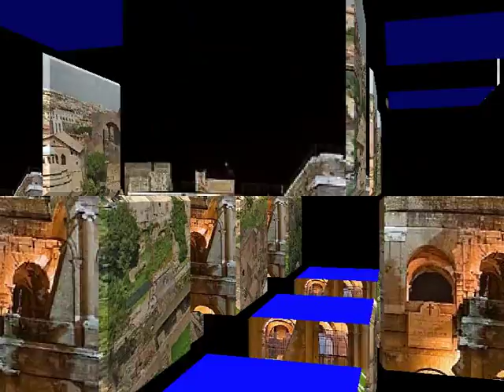Placido Domingo- Chitarra romana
Placido Domingo-Chitarra Romana (Del álbum Italia ti amo)